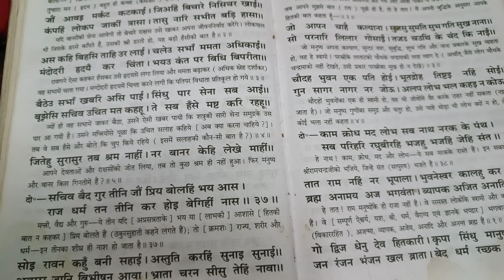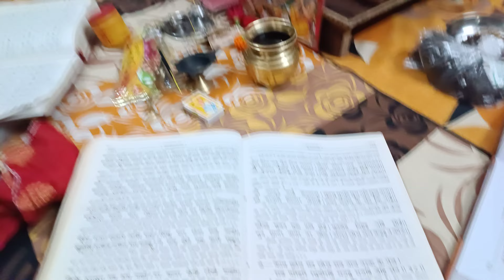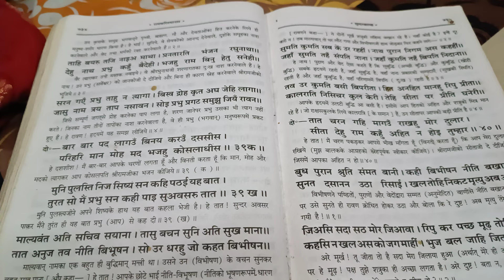कटकटहिं मर्कट बिकट भट बहु कोटि कोटिन्ह धावहीं। जय राम प्रबल प्रताप कोसलनाथ गुन गन गावहीं।। ❤🙏❤ राम 🚩